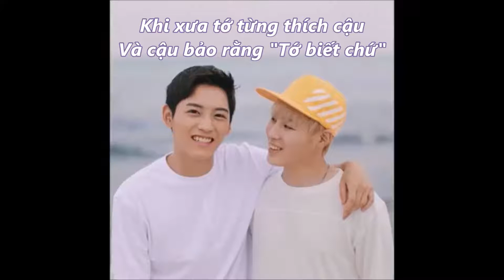[VIETSUB] A Midsummer Night's Sweetness - Yoonsan & Sungwoon